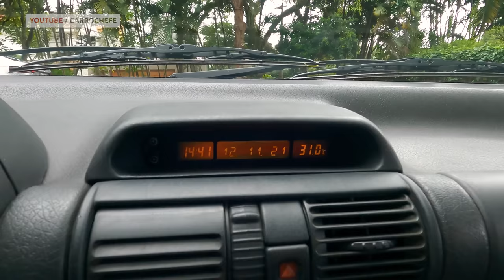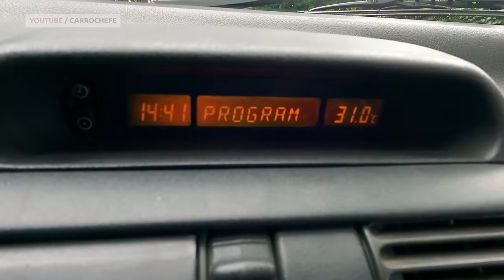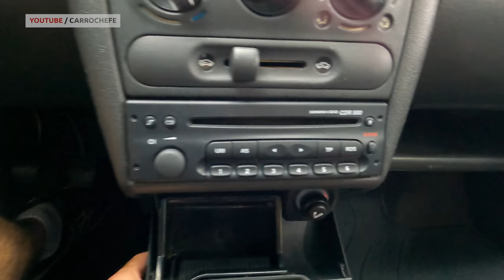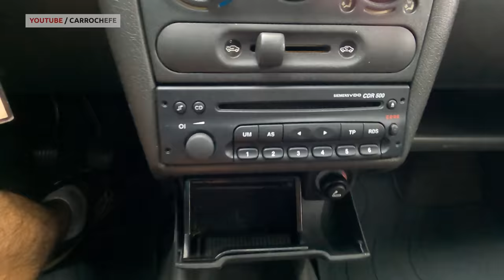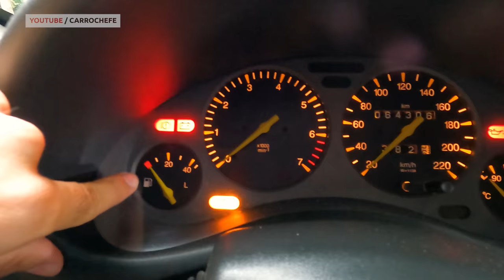Avaliação Corsa Wagon 1.6 16V 1997 - um excelente carro pra família com motor do corsa gsi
UM DOS MELHROES CARROS USADOS QUE TEM NO MERCADO!
PENA QUE NINGUÉM LEMBRA DELE
Eis a Corsa Wagon!
O grande mistério da Chevrolet é: por que esse carro não vendeu bem!
Isso pq estavámos em uma época que se vendia bem peruas, como a Parati e a Palio Weekend!
E também o Corsa sedan vendia bem, Corsa Hatch e Pick up também!

Então, pq só a Corsa Wagon que não vendeu tão bem?

No vídeo de hoje vamos ver tudo sobre esse carro aqui e tentar descobrir o porquê desse mistério!
Vamos ver o motor, consumo, desempenho, espaço interno e muito mais

e se vc ainda está lendo, comente aí "PERUA"